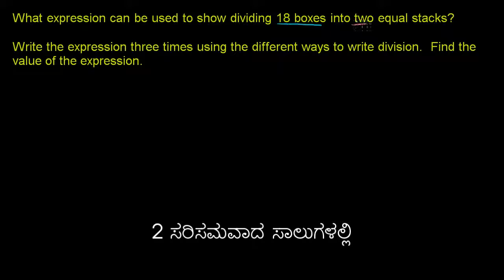Dividing Whole Numbers and Applications - Kannada